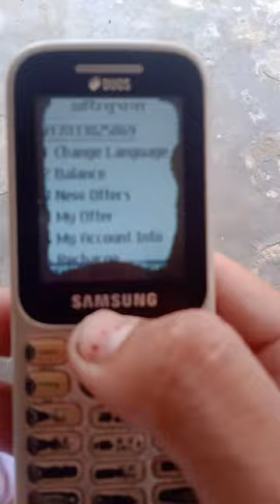Airtel sim ka nambar nikalne ka sahi tarika samsung keypad phone me